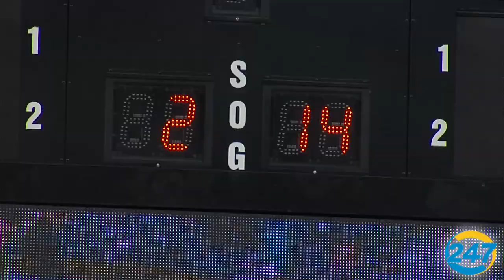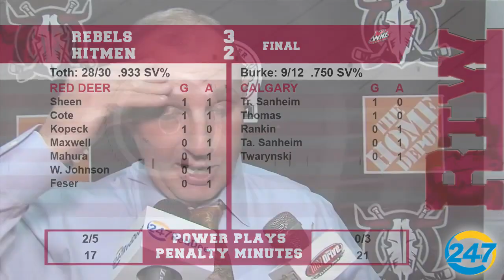Red Deer Rebels vs Calgary Hitmen - March 13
The were down 2-0 against the first place Calgary Hitmen, but the Red Deer Rebels emerged with a 3-2 victory.  Their fifth victory in a row made a statement to the frontrunners and brought the Rebels to within a single point of first place!  Highlights and Post Game...